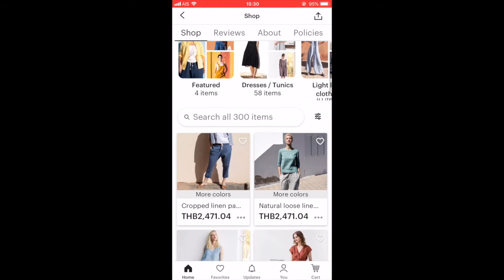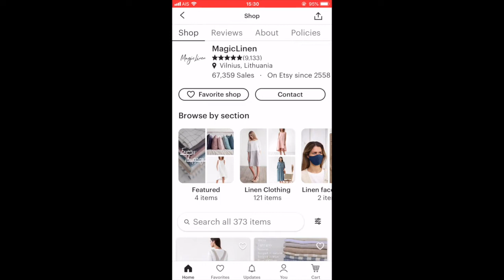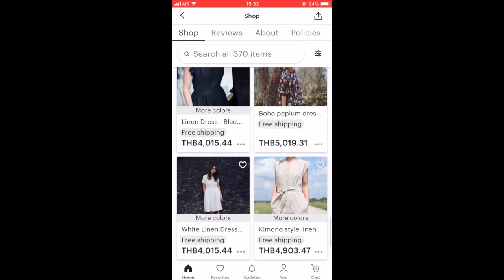ยอดขายตั้ง100ล้าน เขาขายอะไรกันบนEtsy Etsy Easy EP.48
พี่องุ่นThanya พาไปส่องร้านเสื้อผ้าที่มียอดขาย10ล้าน 100ล้าน เพื่อเป็นไอเดียว่าเราสามารถนำแบรนด์เสื้อผ้าของเราไปลงขายได้บนEtsy etsy เปิดร้านetsy งานแฮนด์เมด อาชีพเสริม รายได้เสริม ติดตามพี่องุ่นได้ทางFB